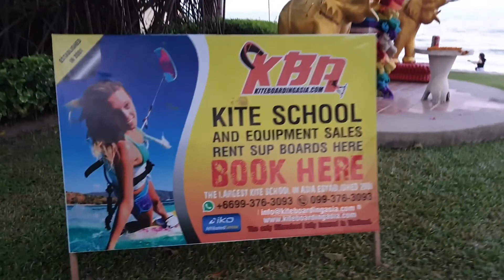하이야트리젠시 후아힌리조트 자연환경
하이야트 리젠시후아힌 리조트는 숲속의 리조트라는 말이 있을 정도로 열대우림환경이 매우 좋습니다.  전객실이 서로 마주보는 구조는 없어서 앞에서 누가 볼까 걱정할 필요는 없습니다.

리조트가 오랜 역사에 걸맞게 숲이 우거져 있고 숲속의 리조트 건물, 수영장이 위치하므로 편안하면서 시원스런 조경이 일품입니다. 일반적으로 어린이 동반 가족여행은 매리어트 후아힌을, 성인들, 어르신들, 신혼여행객들은 하이야트 리젠시 후아힌 리조트가 낫다고 할 정도로 차분한 분위기가 일품입니다.